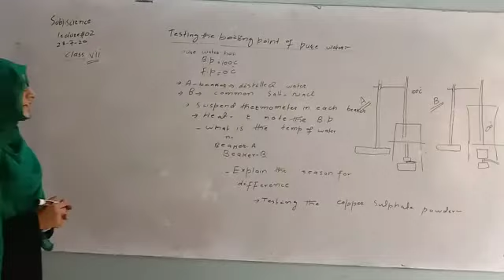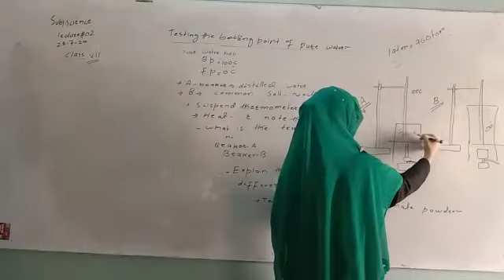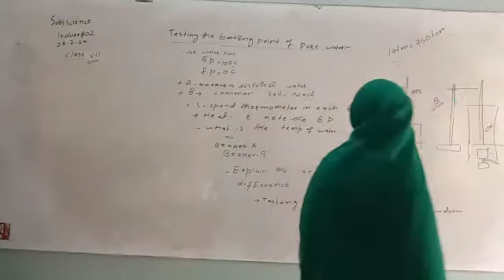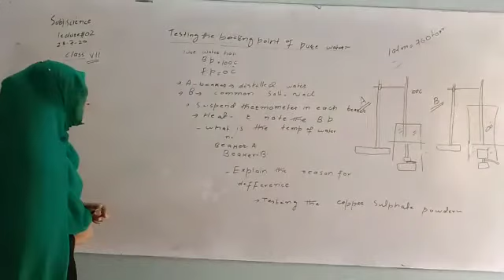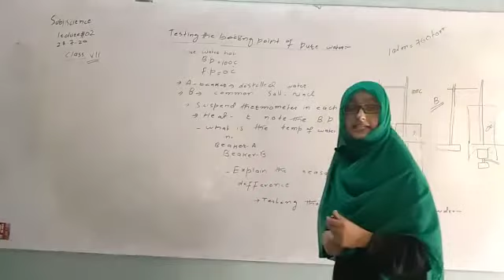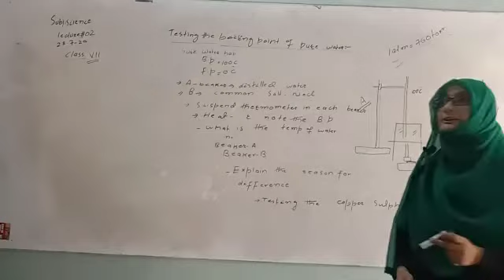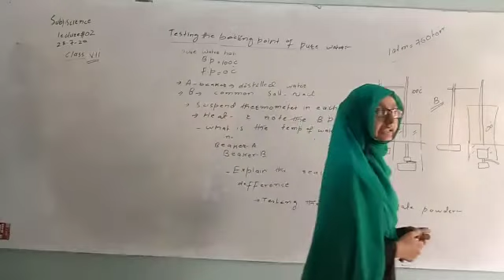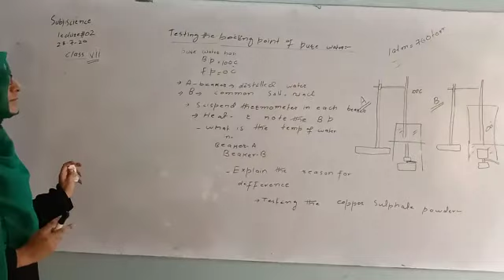OPS Science VII Testing boiling point of pure water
Online Classes by Oxbridge Public School Ranipur